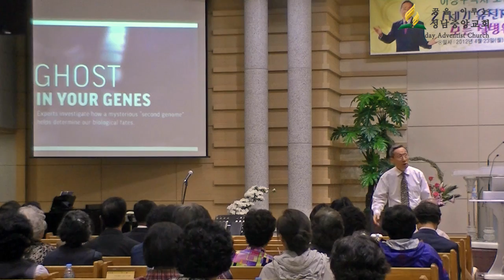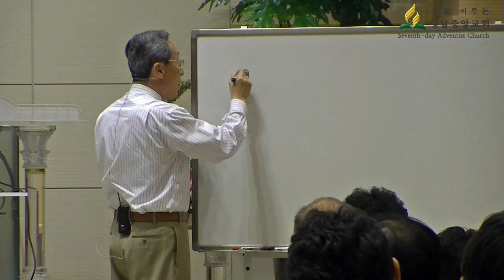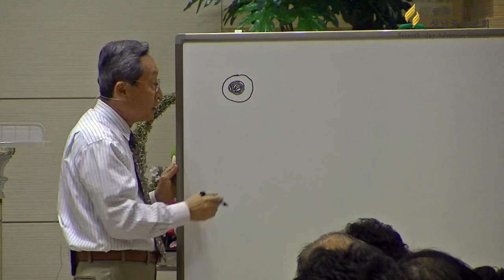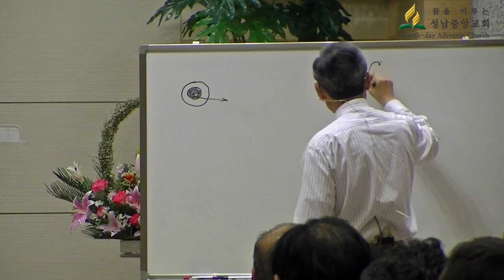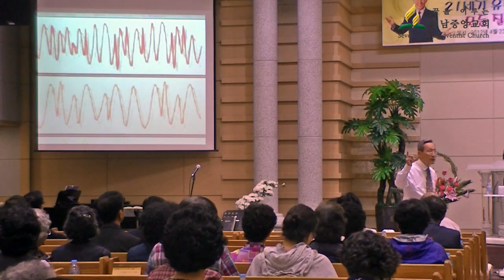성남중앙교회 이상구박사 건강세미나_2012.4.24(저녁)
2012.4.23~28 일주일간 있었던 건강 세미나 입니다
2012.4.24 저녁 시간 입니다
건강에 관심 있으신 분들은 꼭 들어보세요